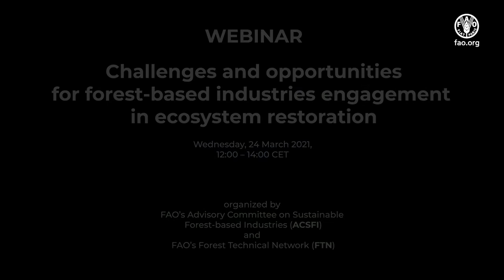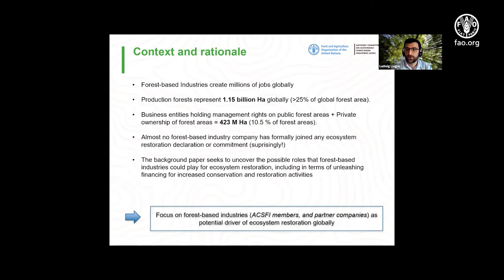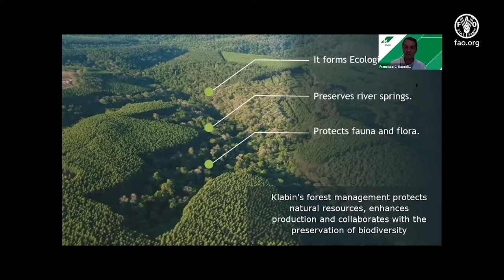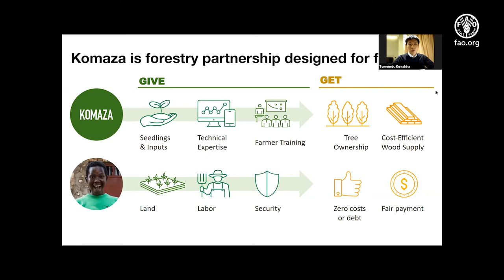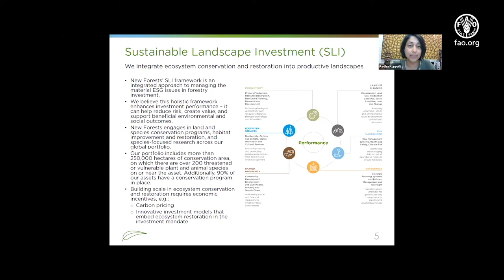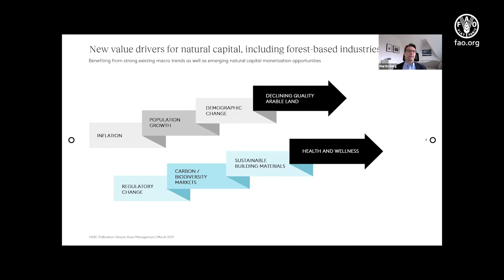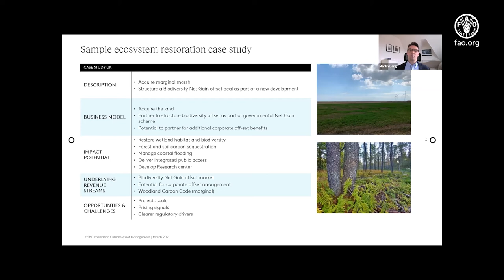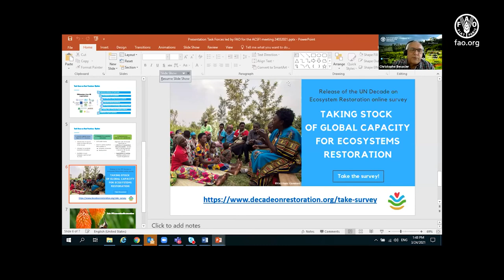Challenges and opportunities for forest-based industries’ engagement in ecosystem restoration